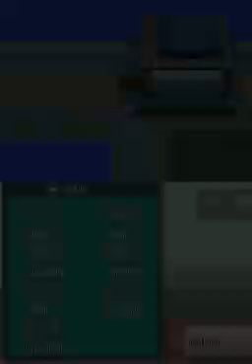Pokémon SoulSilver Playthrough - Part 77 - New Kanto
Oh, new kanto. Havn't seen you since GSC. This is going to be fun.